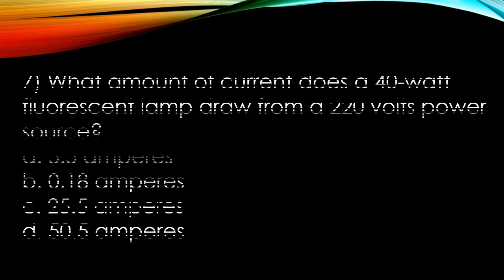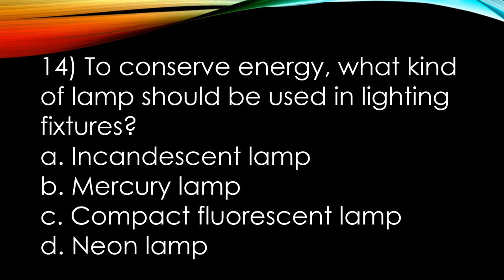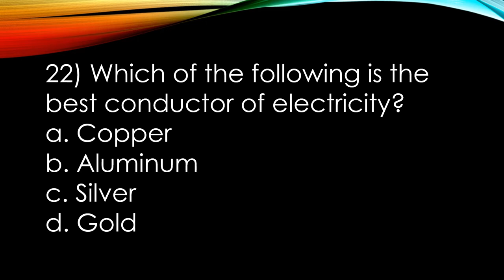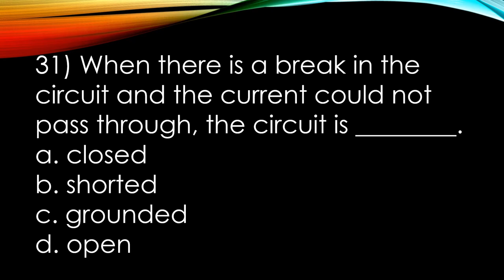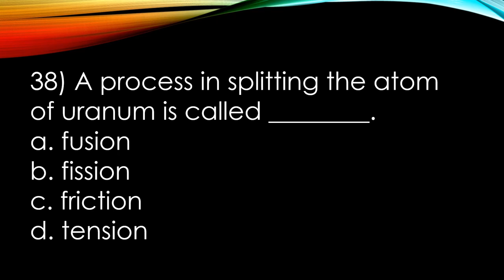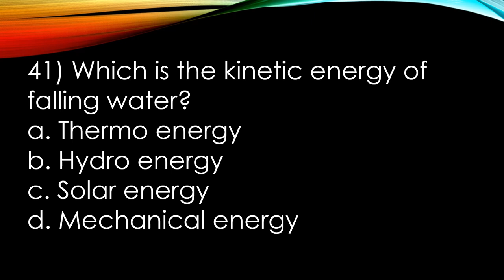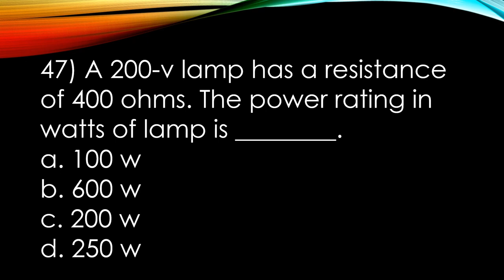BASIC ELECTRICITY DRILLS | LET REVIEWER | TLE MAJOR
TLE REVIEWERS-LECTURES